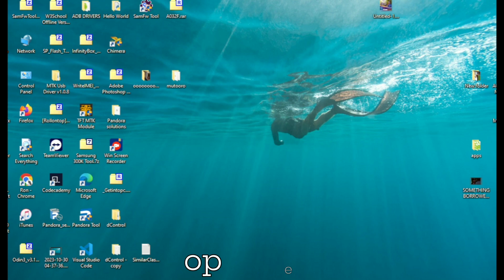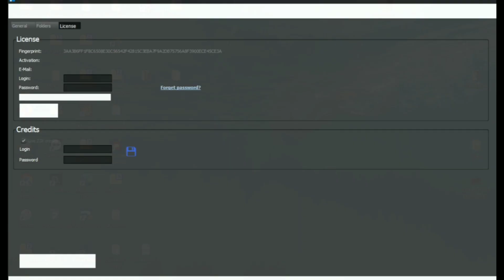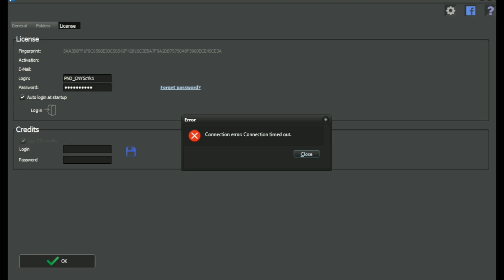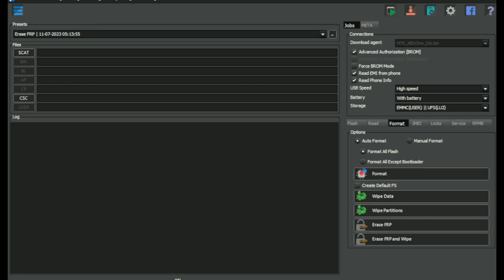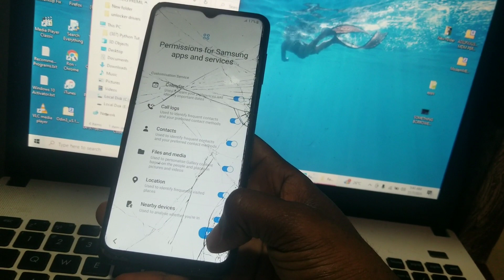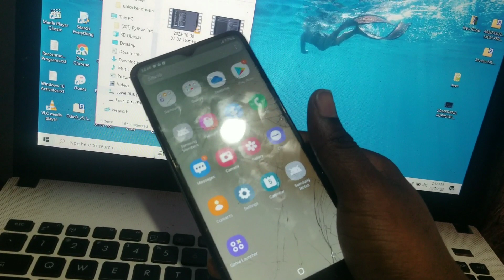A125f, A127f Samsung frp bypass using pandora tool 100% working 2024